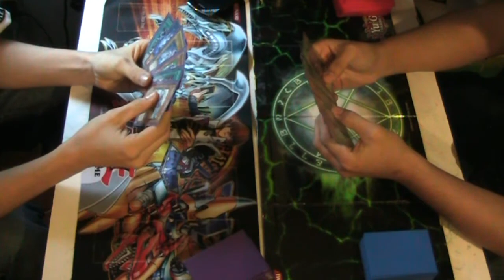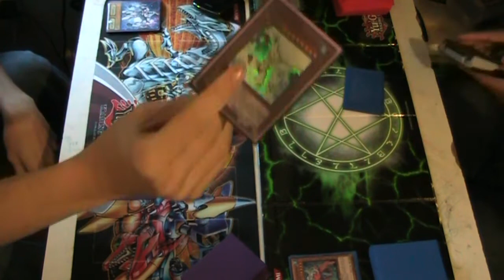Elemental Heroes vs Ice Barrier (game 2)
YES THERE IS A MISPLAY!!! Didn't catch it at the time, but I saw it when editing - MaskedRider37

TYC2010 with E-Heroes vs MaskedRider37 with the Ice Barrier.